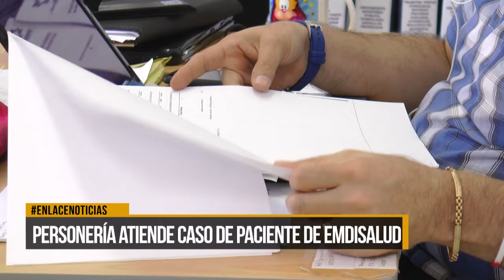Personería atiende caso de paciente de Emdisalud